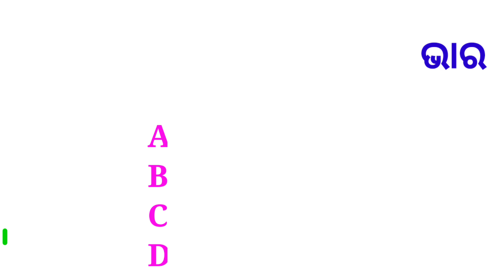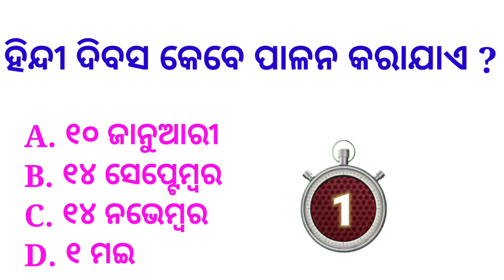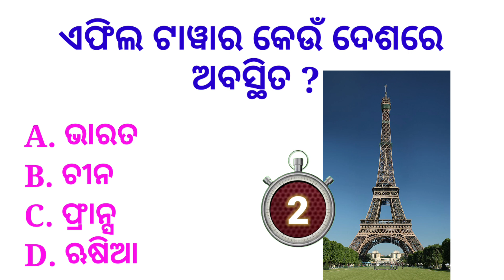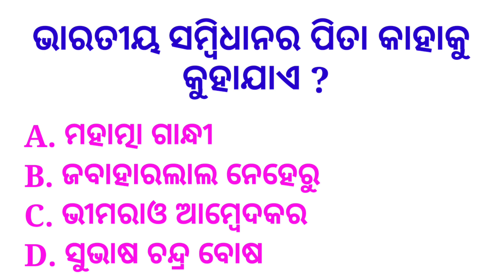କେଉଁ ଗଛରୁ ରକ୍ତ ବାହାରେ ? GK in Odia | Odia General Knowledge | Odia MCQ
Tags covered in this video :-

odisha_t temple_gk
odisha, _dwaterfall -gk
odisha_current _affairs

Topic Covered:
odia gk
class,
odia gk
master,
all gk,
odia
odia
gk book,
gk by laxmidhar sir,
odia
gk bharat,
odia
odia gk
by unacademy,
tion gk,
odia
k india,
odia